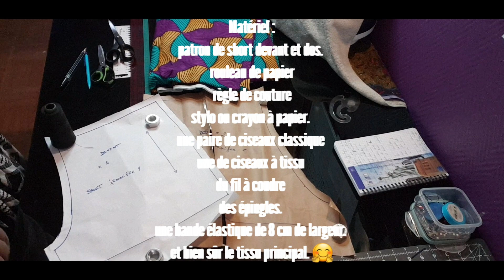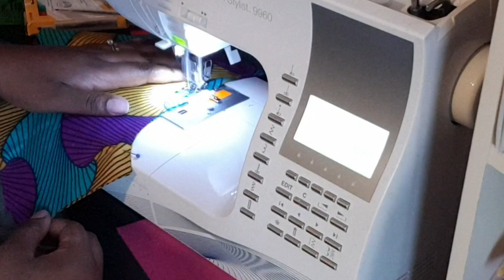COUDRE UN SHORT D'ETE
j'espère que tout le monde va bien, aujourd'hui je vous propose de prendre un peu de soleil en cousant un joli short à taille élastique à porter pendant la saison estivale.

ici j'ai réalisé une version wax, mais vous pouvez adapter n'importe quel tissu qui vous plaira.

Facebook : @Tokoss créations by Elia Designs